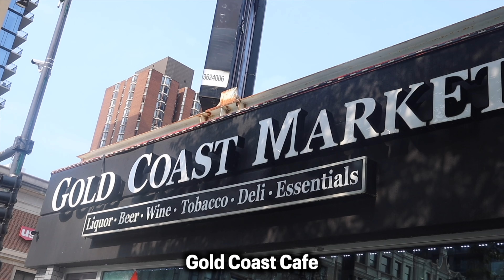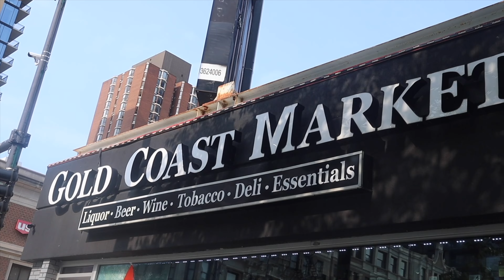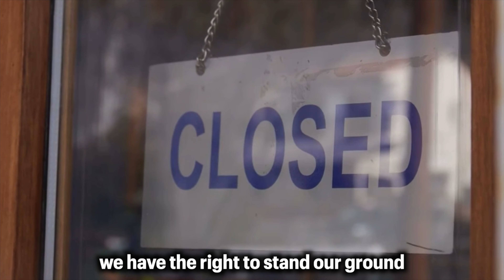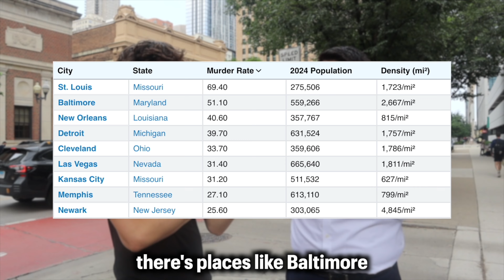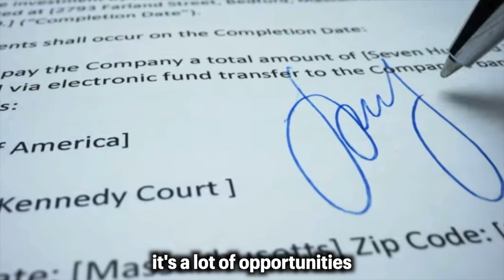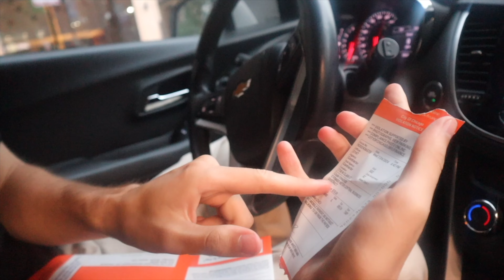Investigating Chicago Crime!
i have a more in depth video on this topic dropping next month! (also i am not the feds)